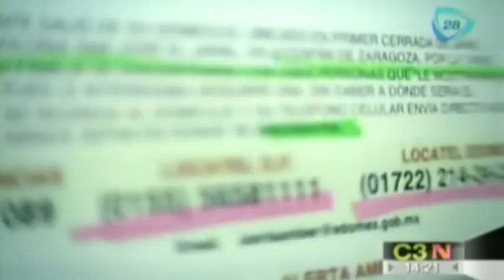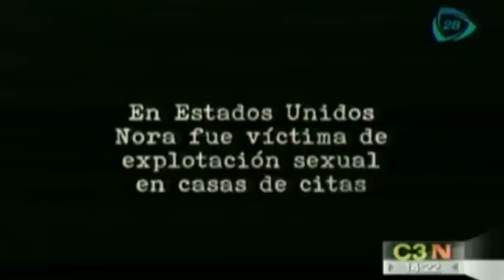Joven mexicana sufrió explotación sexual en NY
La trata de personas, un delito que anula la dignidad humana, genera ganancias millonarias, que la ubican como el tercer negocio ilícito más lucrativo, solo superado por el trafico de drogas y el tráfico de armas. 22 julio de 2015